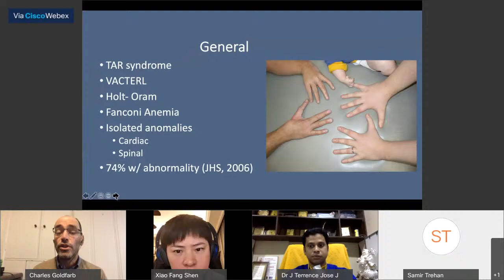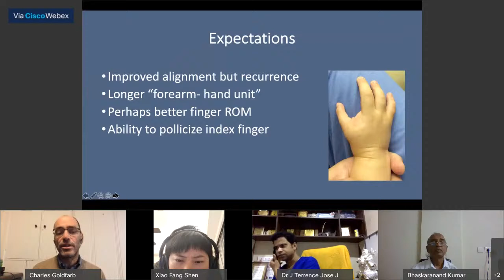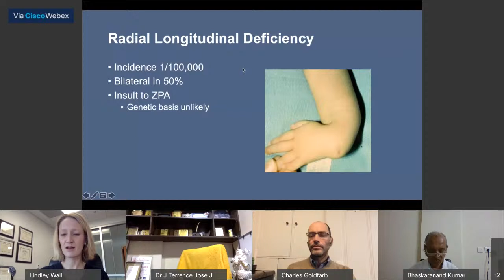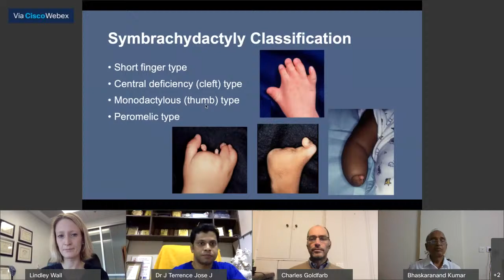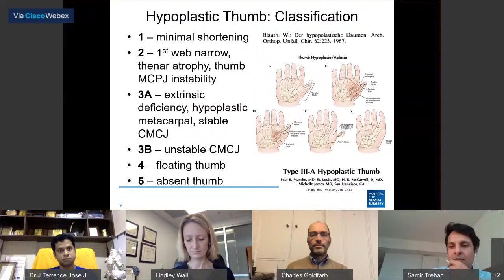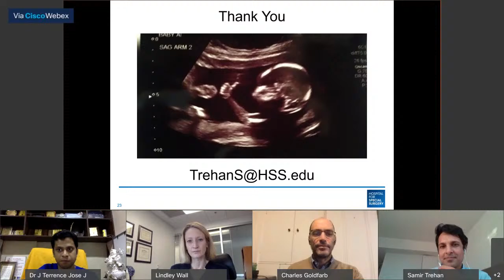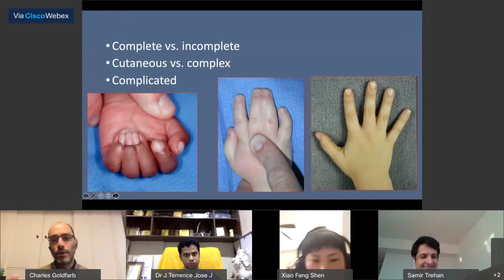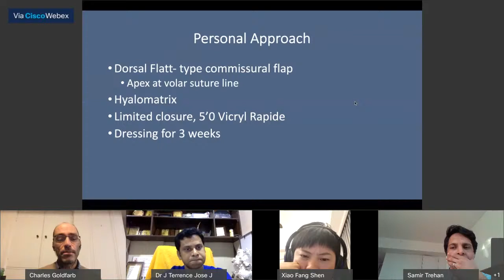Congenital Hand Differences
Congenital Hand Difference

Dear All
It's a great way to make this new year with an essential and fascinating  webinar on “Congenital Hand Differences.”

Panel list

1. Dr. Charles Goldfarb (Professor and Executive Vice Chair Department of Orthopedic Surgery, Washington University School of Medicine)
2. Dr. Lindley Wall       (Pediatric Hand Surgeon, Associate Professor of Orthopaedic Surgery at Washington University School of Medicine)
3. Dr Brinley Sandvall( Director of the Pediatric Hand and Upper Extremity Program)
5. Dr. Samir Trehan (  orthopaedic surgeon in the Hand & Upper Extremity Service at Hospital for Special Surgery, New York)

Journal of Hand and Microsurgery welcome you all.
Please save the dates.

Dr J Terrence Jose Jerome